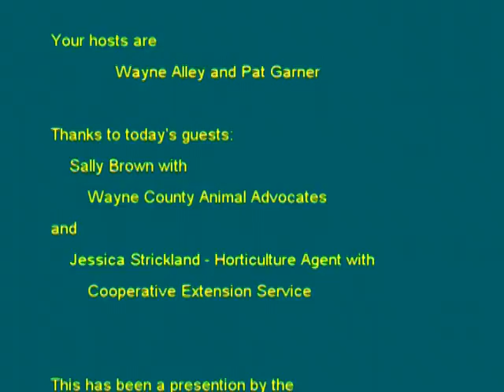MORNING SHOW 2016 12 05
Today's guest are Jessica Strickland, Horticultural Agent with Cooperative Extension, talks about the care of poinsettias.  Sally Brown Flemings with the Wayne County Animal Advocates talks about the cats that are available at the Wayne County Animal Adoption & Education Center waiting for a forever home.